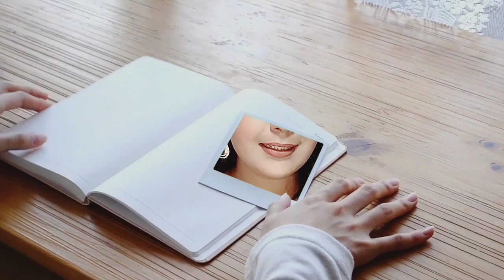Indian Wedding Guest Makeup Look ❤️ | Black Smokey Eye Makeup ✨️ | Priya Malini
In today's video I am going to share Indian wedding guest makeup look black smokey eye makeup. It means a lot to me...❤️❤️❤❤❤❤❤❤❤❤

❤Copyright
Do not copy or used any video or images or content paid or unpaid without official permission.